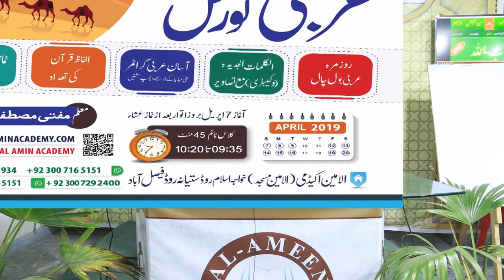Hadees Courace by Mufti Mustafa Aziz | al Amin Academy